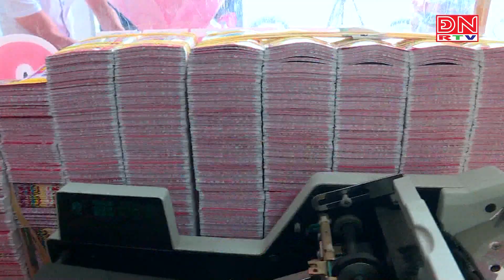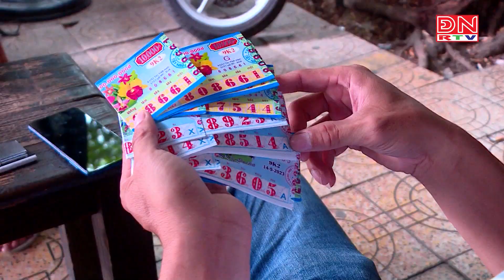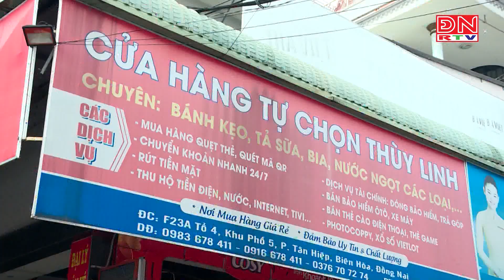Bán vé số online : Cấm hay quản?